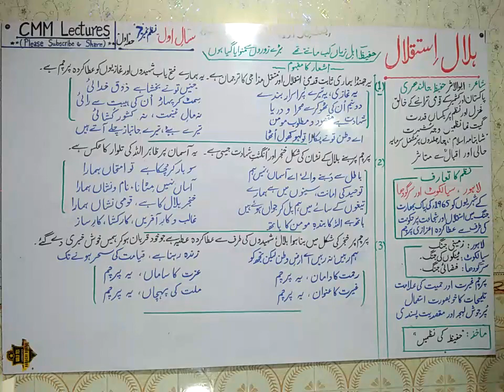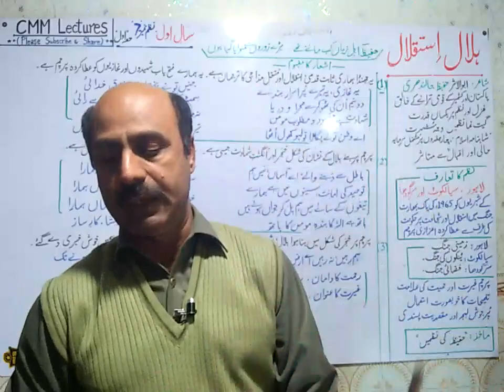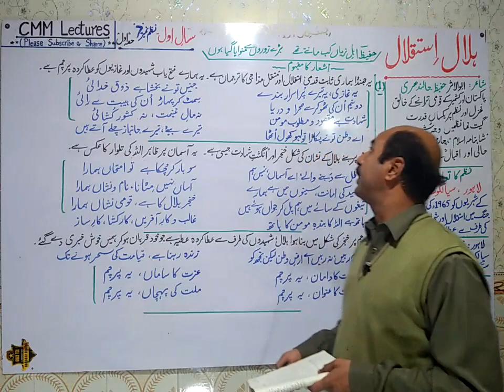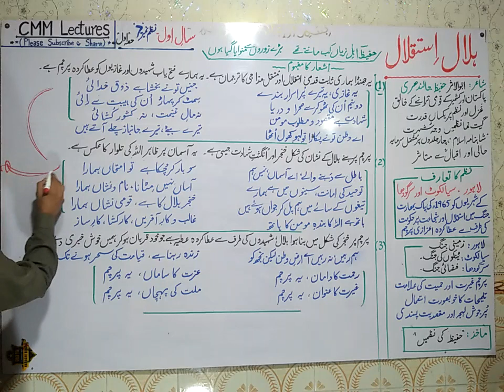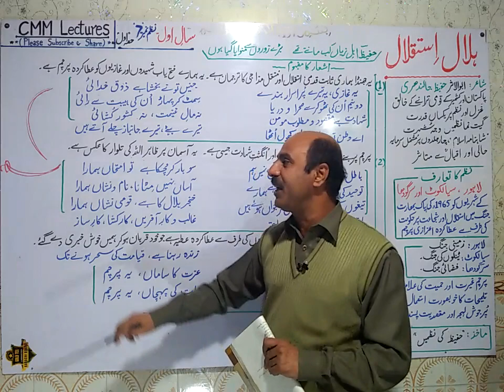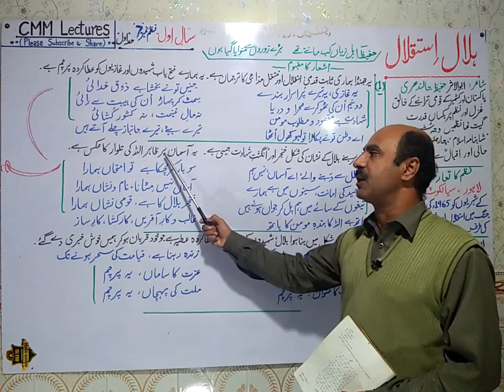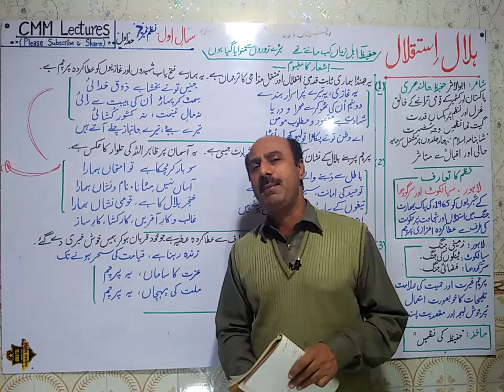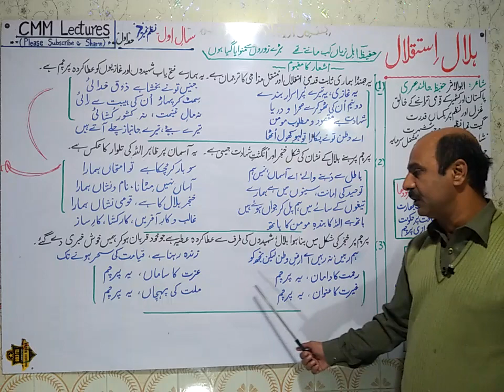First Year Urdu - Nazm 7 - Hilal e Istaqlal ( ہلال استقلال ) - (Part 1/2)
A video lecture for Intermediate First year students on nazam " Hilal e Istaqlal "
 by Prof. Musharraf Mehmood on CMM Lectures.